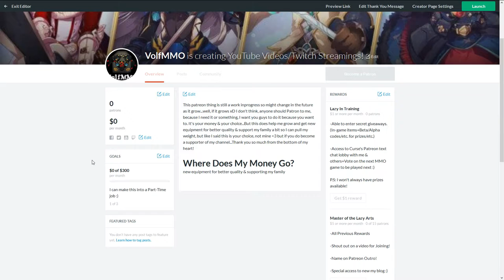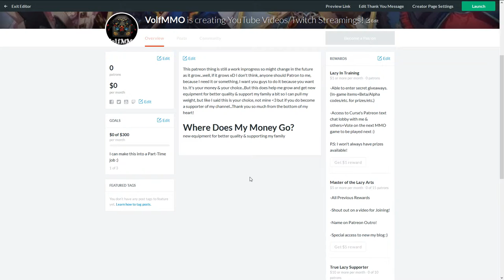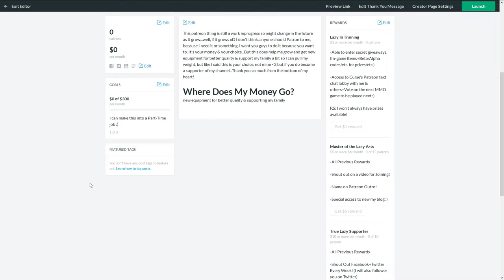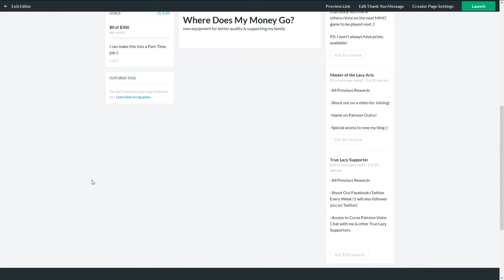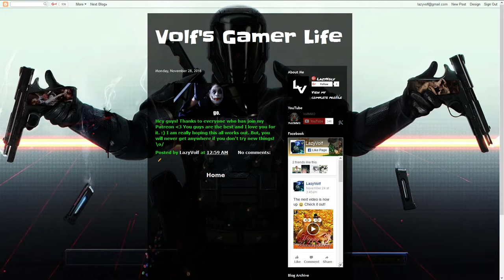I'm Back & I Started a Patreon (Patreon Has Been Reworked!)